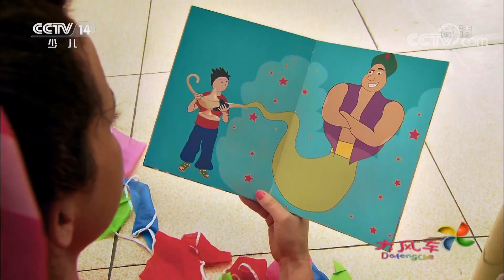《大风车》 20180528 奇妙小镇：灯神浆果/寻宝图 | CCTV少儿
奇妙小镇有六个神奇的人物。他们会翻滚，会跳跃，还会杂耍，他们跌跌撞撞地惹出一次次的麻烦，而每当遇到麻烦时，他们总能互相帮助，共渡难关。

本期节目主要内容： 1、《奇妙小镇》灯神浆果：包包修好里咪咪的搅拌器，咪咪给了包包一篮子苹果做为答谢。浆果也想得到谢礼，于是装成灯神，骗到了苹果。

 2、《奇妙小镇》寻宝图：浆果和秀秀想要玩寻宝游戏，于是自制藏宝箱，让大家参与进来。